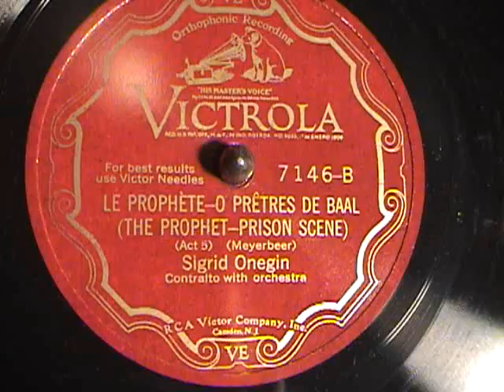Sigrid Onegin - Aria from Le Prophete (Meyerbeer)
Sigrid Onegin sings O Pretres De Baal (Prison Scene) from Meyerbeer's opera La Prophete for Victor in 1929. She sounds a bit like and has the seamless extended range of Ponselle. She was considered a contralto but you wouldn't know it from this record. Make sure to listen all the way to the ending. Its a very impressive record; considered her best by some.